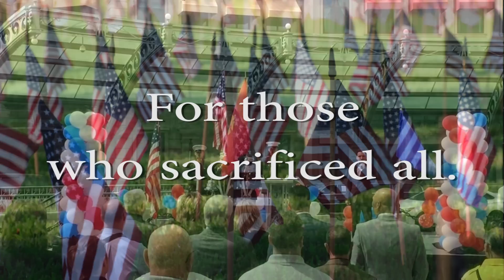Salute - A Memorial Day Tribute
Hosted at Paris Hotel and Casino on Memorial Day 2015. A tribute to
those who have sacrificed all.